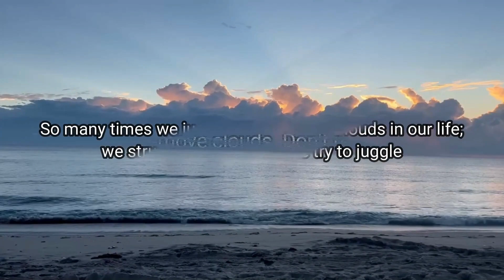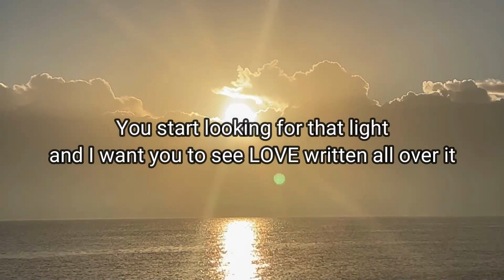Don't Give UP Keep Showing UP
Creating Masters at Holistic Successful Living, avoiding pain and strain.

MASTER Self-Mastery and Time Mastery by identifying and overcoming self-sabotage and breaking free from the chains that cause confusion, crisis, and conflict in your life, relationships, profession, and/or business.

The Private FaceBook 920 Community & Mastermind is a giving group and does not require you to pay a cost.

1) For ALL who aspire to reach the top of the Success Ladder—HEALTH, HAPPINESS, WISDOM, AND WEALTH—without sacrificing their family, self, or soul.

2) For high-net-worth achievers and peak performers who feel like the song "I can't get No Satisfaction," despite all their success, they find that their ladder's rungs are broken regarding personal satisfaction. They've reached the top but often face a lack of fulfillment in love, relationships, joy, peace, and purpose, encountering more messes than miracles.

About this video:

That darn Sunrise was supposed to be here 15 minutes ago. What's going on?
You know, this morning reminds me of our lives. So many times we just cursed the dark clouds in our life we struggle against that we try to juggle, and then try to remove the clouds. Don't remove the clouds. Focus on the light. Focus on the brightness, focus on the truth. The law is in your favor divine intelligence in divine integrity proves all the time, that the light is more powerful than darkness. Keep the Faith keep moving, show up. Ignore the dark clouds, ignore them. The light will break through. Just keep looking further and further above and you'll see it's there. It's in your favor.

Don't give up; keep showing up. Don't give up; keep showing up. The dark belt will disappear. It's in your favor.

When you see dark clouds, I want you to see the name FEAR written all over them. Then you start looking for that light, and I want you to see LOVE written all over it.

There’s only FEAR, And there’s only LOVE, YOU CHOOSE TODAY.

There’s FEAR, or there’s FAITH. What’s it going to be?

Just look at the light. It’s in your favor. Keep going, keep going.

That is our lives. That’s the story of our lives. Right there. LOVE always WINS. FAITH always WINS. Light is stronger than those damn dark clouds!